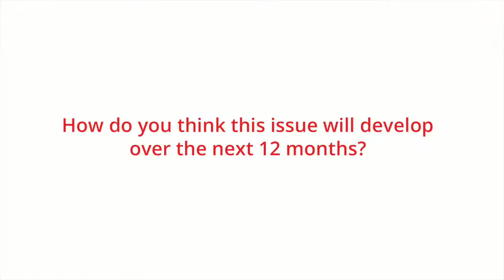Keynote Roundup: The Right Honourable Lord Hague of Richmond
The Right Honourable Lord Hague of Richmond, Former Leader of the Conservative Party. Privacy vs Security: Reducing the Tension Between National Security, Privacy & Information Security, 10.00am Wednesday 8th June